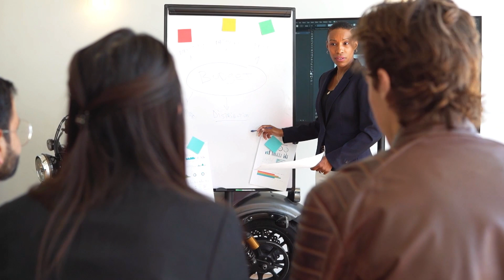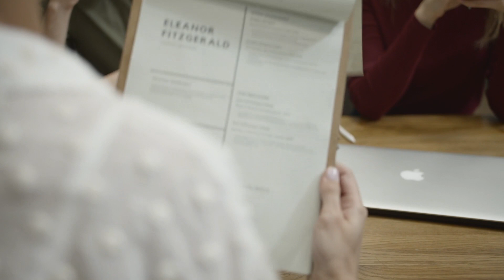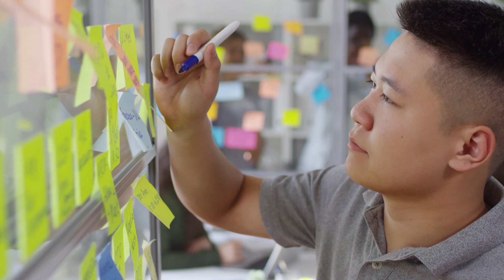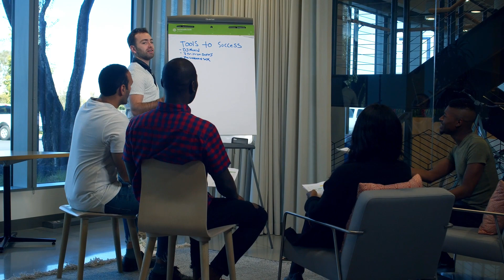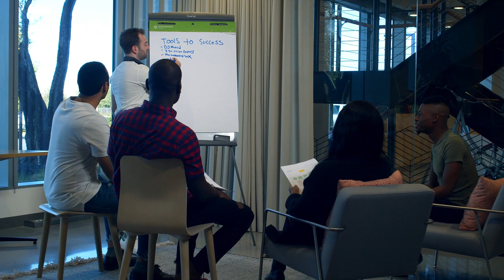👉CONSEJOS PODEROSOS de [Brian Tracy]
¡No te pierdas los CONSEJOS PODEROSOS de Brian Tracy para establecer metas y alcanzar el éxito! En este video, aprenderás cómo definir claramente lo que quieres, escribir tus metas en papel, establecer plazos límite realistas, identificar los recursos que necesitas y desarrollar un plan de acción detallado. Además, descubrirás cómo superar los obstáculos comunes en la fijación de objetivos, como la procrastinación y el miedo al fracaso. Si estás listo para tomar el control de tu vida y alcanzar el éxito, ¡no te pierdas este video lleno de consejos poderosos de Brian Tracy!

Esperamos que hayas disfrutado de nuestro contenido y hayas aprendido algo nuevo sobre la salud.

 Además, si aún no te has suscrito a nuestro canal, te invitamos a hacerlo ahora mismo para que no te pierdas ningún video en el futuro.🛎️🔔😊

Saludas 🤗